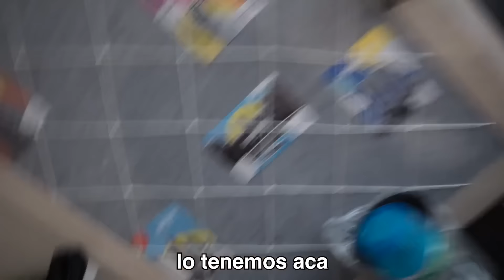LATIN CRINGE GIRL IN NEW YORK (con subtitulos)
Welcome to my second vlog in english, no se olviden de comentar asi no existe un tercero!

representante: @vanepellizzeri

Get Show Me Money by Marc Jackson Burrows, Maxx Forman and over 1M + mainstream tracks
License ID: XbdwPxPV0lk
Get Still Got The Funk by Matt Goodman, Matthew Bento and over 1M + mainstream tracks
License ID: N4Bq2evyLld